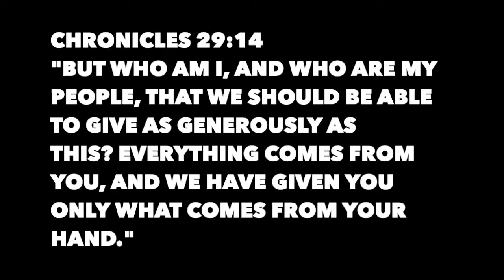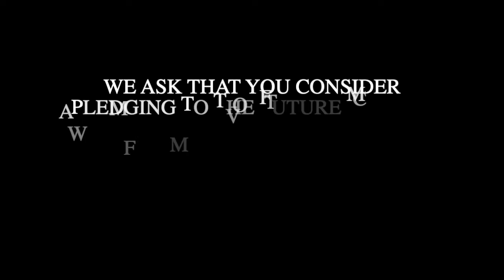Stewardship 2020 Video